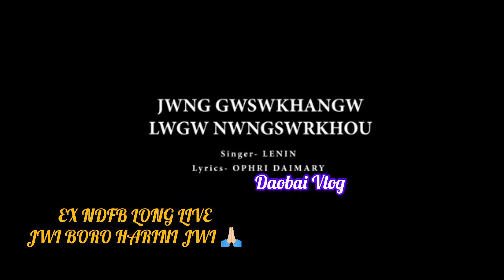JWNG NI EX NDFB PWR NI TRAINING LANAI.!!SHORT VIDEO.!!@DaobaiVlog-te2qn